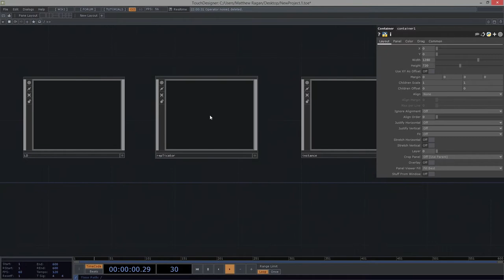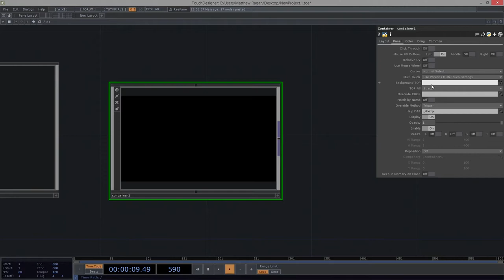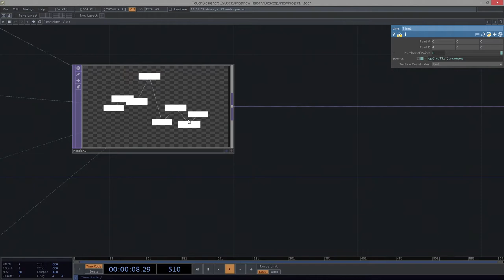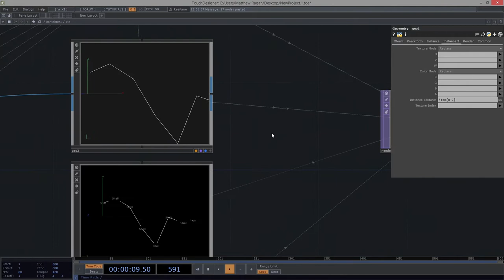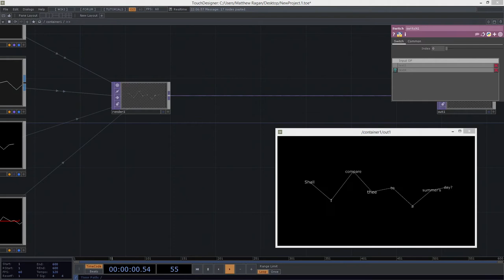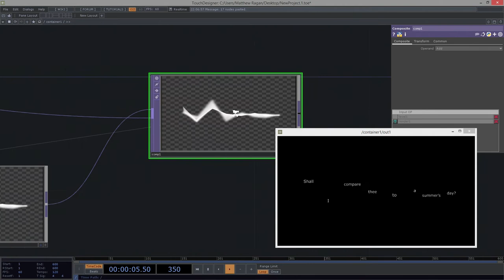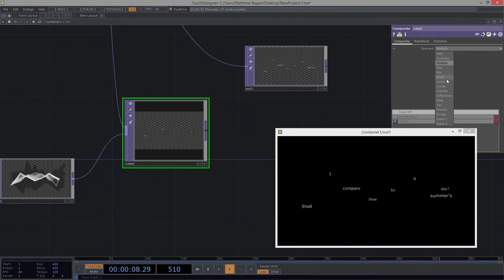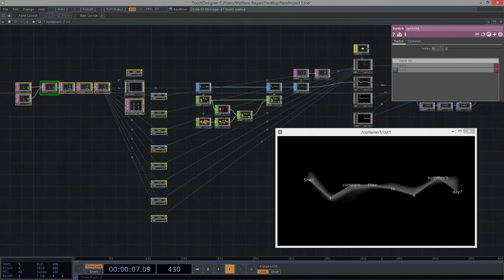THP 494 & 598 | Texture Instancing | TouchDesigner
Core Concepts

Combining Replicating and Instancing
Pattern Matching
Creating Data dependent networks with expressions - aka stop hard coding every parameter
Render Pass
Feedback